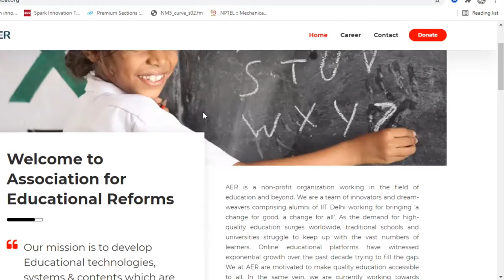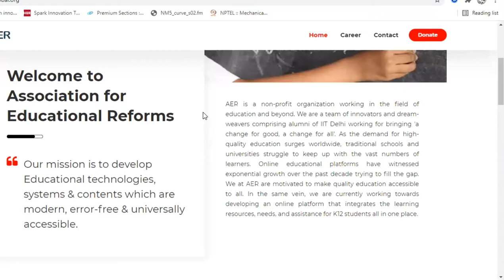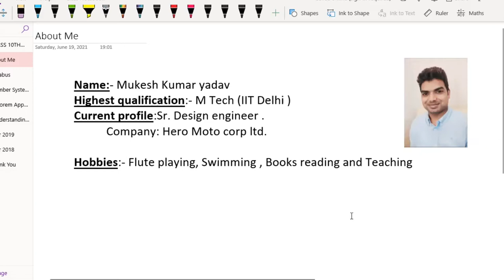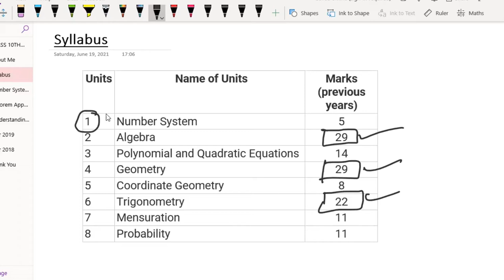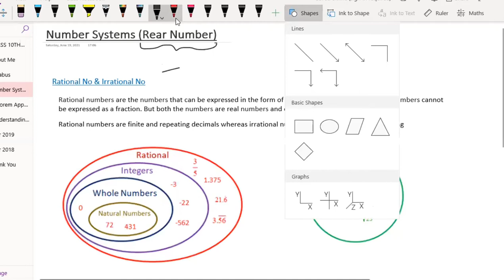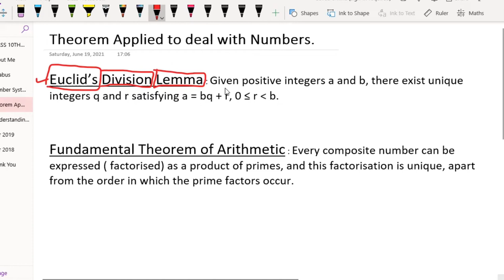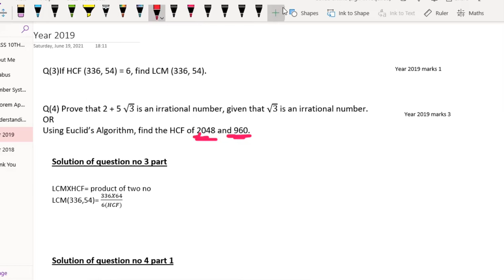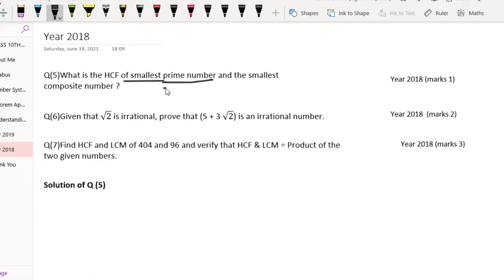Number System | Tutorial | Class 10 Math Chapter 1 | J&K/CBSE | Mukesh Kumar Yadav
This lecture was taught by Mukesh Kumar Yadav sir to J&K board students and it was was recorded on 20/06/2021.

to explore more about Association for Educational Reforms.